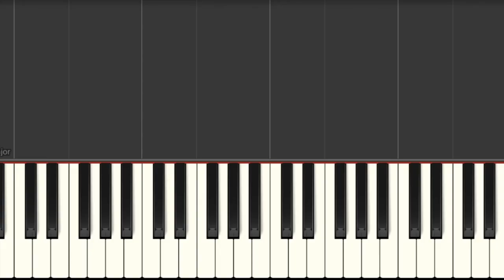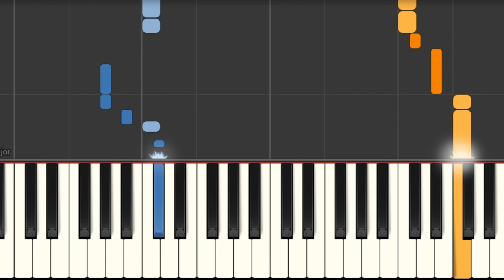MA CHERIE - DJ ANTOINE - EASY PIANO TUTORIAL - IL PIANO SUL TUBO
Il metodo giusto per imparare la canzone MaCherie è quello di mettere in riproduzione il video a velocità più ridotte e, alla stessa velocità, suonare la canzone al pianoforte o sulla tastiera, in questo modo allenerete la vostra capacità manuale e, dopo alcune ripetizioni, aumentando la velocità, sarete in grado di suonarla anche assieme al video alla velocità normale in pochissimo tempo!

Buon divertimento!